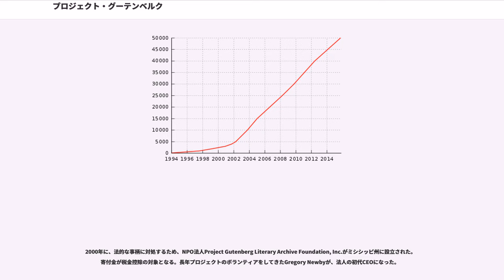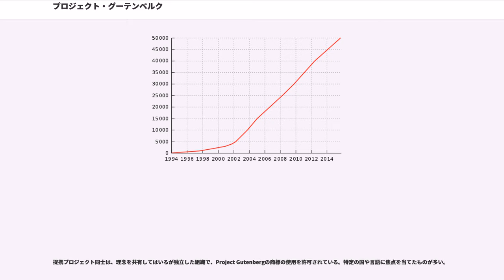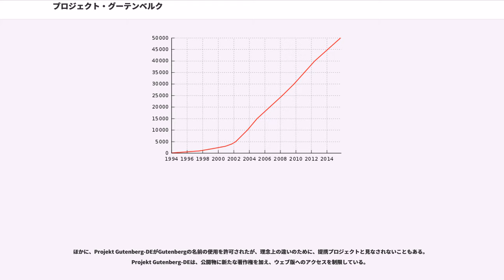プロジェクト・グーテンベルク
ヨハネス・グーテンベルク

プロジェクト・グーテンベルク（"Project Gutenberg"、略称PG）は、著者の死後一定期間が経過し、（アメリカ著作権法下で）著作権の切れた名作などの全文を電子化して、インターネット上で公開するという計画。1971年創始であり、最も歴史ある電子図書館。印刷の父、ヨハネス・グーテンベルクの名を冠し、人類に対する貢献を目指している。

プロジェクト・グーテンベルクは、マイケル・S・ハートによって1971年に創始された。当時イリノイ大学の学生であったハートは、学内の材料研究所にある大型汎用コンピュータXerox Sigma Vへのアクセス権を得た。管理者が親切であったおかげで、実質的に無制限な（当時の価値で100万ドルとも1000万ドル相当とも算出されている）コンピュータ時間を利用できるアカウントを貰った。ハートは、なにか大きな価値があると思われることをして、この贈り物に「お返し」をしたかったのだ、と述べたことがある。

このコンピュータは、たまたま（のちにインターネットに発展する）コンピュータネットワークの15個のノードの一つであった。ハートは、コンピュータが一般人にも扱えるようになる時代がくると信じ、文学作品を電子的な形で自由に利用できるようにしようと決めた。たまたま鞄の中にはアメリカ独立宣言の冊子があったので、これがプロジェクト・グーテンベルクの最初の電子テキストになった。

プロジェクトの名前は、15世紀に印刷革命を起こしたドイツ人、ヨハネス・グーテンベルクに拠り、ハートが名付けた。

1990年代の中頃まで、ハートはイリノイ州のベネディクティン大学で運営をしていた。より多くのボランティアがこの活動に参加するようになったが、スキャナやOCRソフトが発展して広く利用できるようになるまでは、大部分のテキストが手作業で入力されていた。

のちに、カーネギー・メロン大学がプロジェクトの財政管理を承諾した。電子テキストの量が増えると、ハートが行っていたプロジェクトの日常業務までをも、ボランティアが引き継ぐようになった。

2000年に、法的な事柄に対処するため、NPO法人Project Gutenberg Literary Archive Foundation, Inc.がミシシッピ州に設立された。寄付金が税金控除の対象となる。長年プロジェクトのボランティアをしてきたGregory Newbyが、法人の初代CEOになった。

同じく2000年、Charles FranksがDistributed Proofreadersという、スキャンされたテキストの校正を、インターネットを通じて、たくさんのボランティアに任せることができるウェブサイトを作った。この試みにより、プロジェクト・グーテンベルクに追加されるテキストの量や種類は増し、同時に新しくボランティアを始めやすくなった。

イタリア人のボランティアPietro Di Miceliが最初にプロジェクト・グーテンベルクのウェブサイトの作成、管理を行い、プロジェクトのオンラインカタログの整備を始めた。10年（1994年から2004年）の間に、プロジェクトのウェブページは多数の賞を獲得。しばしば「最高のウェブサイト」リストに載り、本プロジェクトの認知度上昇に貢献した。

2004年にはじまった、オンラインカタログの刷新は、プロジェクト・グーテンベルクのコンテンツの閲覧やアクセス、リンクをより容易にした。

現在、プロジェクト・グーテンベルクは、ノースカロライナ大学チャペルヒル校のibiblio内にホストされている。

2006年8月時点の公表では、プロジェクト・グーテンベルクが収集したテキストは19000点を越え、週に平均50以上の新しい電子書籍が追加されている。

これらは、ほとんど西洋文化圏の文学作品である。小説や詩、戯曲といった文学作品だけでなく、マニュアルや参考書、雑誌の類も収集の対象である。少量ではあるが、音声ファイルや楽譜といった非文書ファイルも所蔵されている。

大部分は英語のテキストだが、他の言語のテキストも非常に多い。2006年8月現在、英語以外で特に多いのは（順に）フランス語、ドイツ語、フィンランド語、オランダ語、スペイン語のテキストである。

テキストは、可能なかぎりプレーンテキストの状態で提供される。文字コードは主にUS-ASCIIであるが、拡張してISO-8859-1を使うことも多々ある。他の...